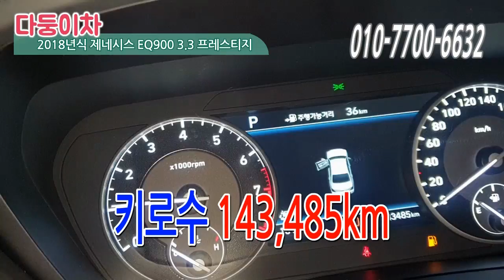EQ900 스페셜 갑니다~! 엄청많이 가져왔습니다 종류별로 다있어요~! [ 다둥이차 EQ900 소개영상 ]